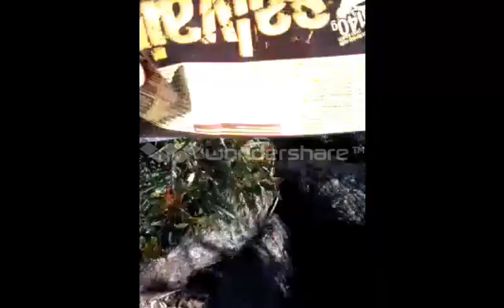LOS ARGENTOS URUGUAYOS - UNA EXPERIENCIA UNICA, QUE NO SE VOLVERA A REPETIR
UNA FAMILIA NO MUY COMPLETA